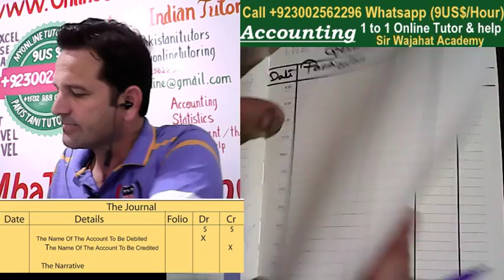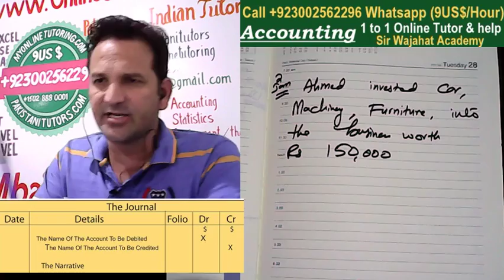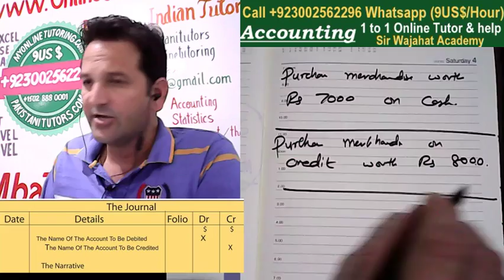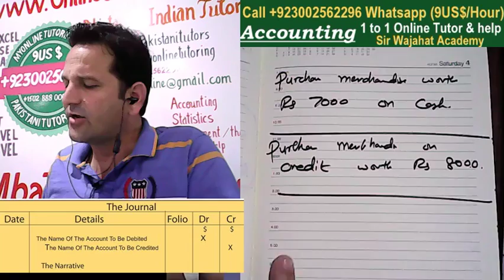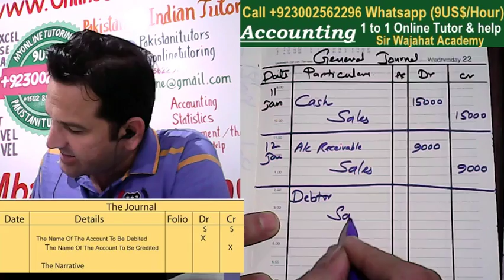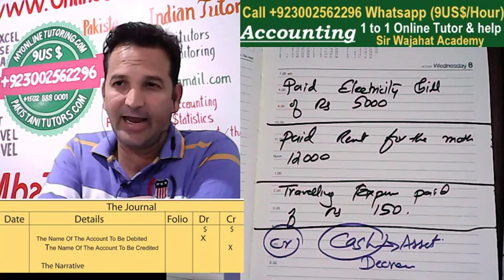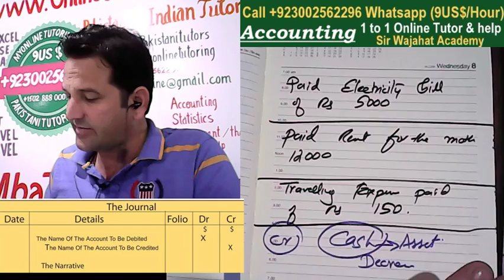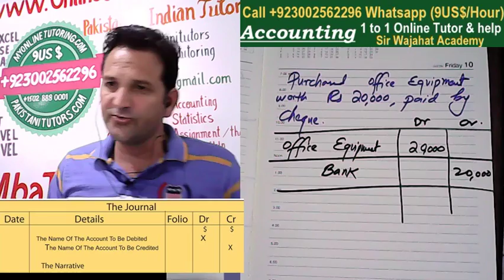How to make general journal entries, Accounting Journal Entries Urdu / Hindi, Sir Wajahat - Lesson 2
More

Lesson 1 How to make general journal entries in Hindi and Urdu, accounting journal entries in Urdu, general journal in Hindi, Sir Wajahat Academy, Pakistani, Accounting tutor, Accounting tuition, Accounting Teacher, Pakistan.